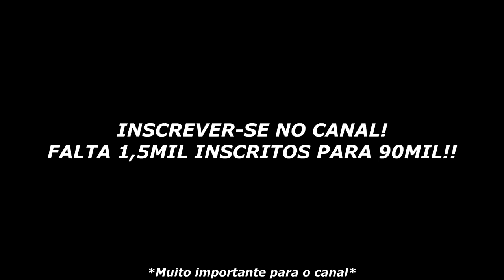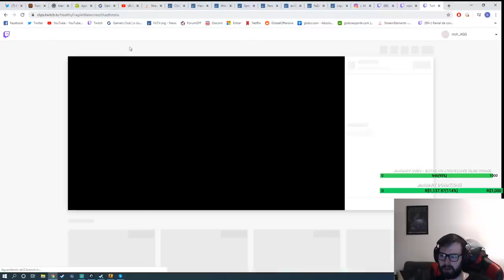NEM O FALLEN ACREDITOU NO ROUND DO FERGOD! LUCAS1 RAGE COM TIME NA STREAM!! CS:GO MOMENTS ‹AleArts›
Melhores momentos do CS:GO, Fallen react jogada do fer & vsm tá diferenciado!

▸ About Business! 🔥

▸Créditos dos Streamers/Players:

▪ vsmzin
▪ mch_agg
▪ gafallen
▪ brnwowzk1
▪ shouwshouw
▪ lucasteles2
▪ punifps
▪ l0wercs
▪ s1mple
▪ spexyftw
▪ itssliker
▪ fluyr
▪ fl0m

Créditos das músicas do vídeo:
"KING" - Hype Freestyle Type Beat | Rap Instrumental | Kay-Z Beats